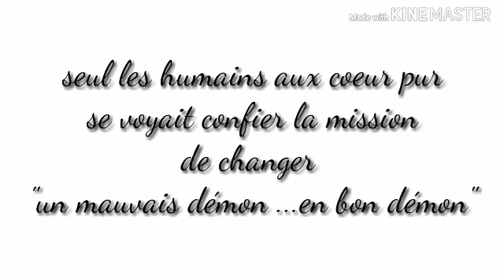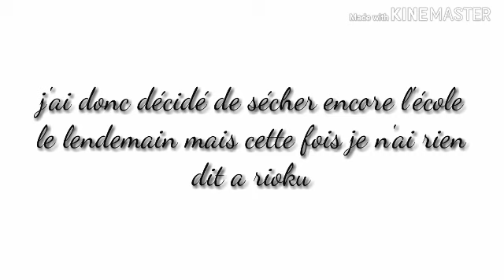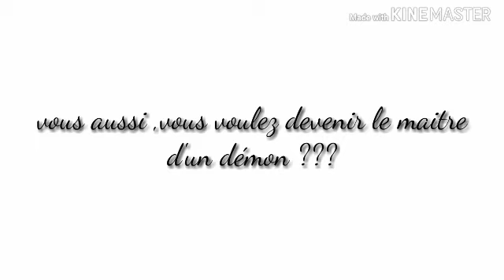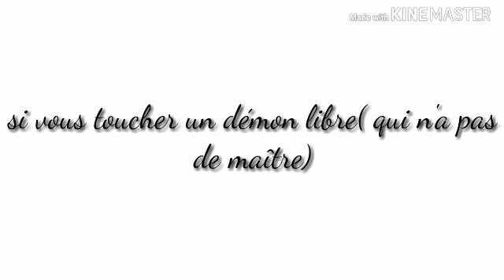Peux_tu être un bon démon ?/original/ épisode 01/Gacha life Fr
finalement j'ai changé le nom de la série 😁😁😁😁